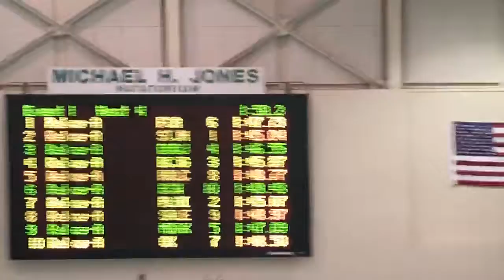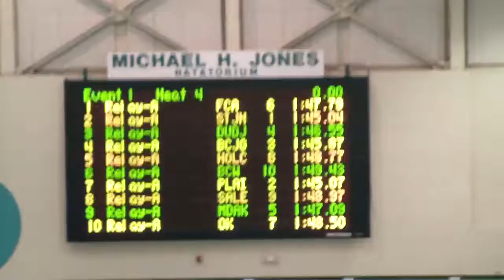misca 200 medley relay